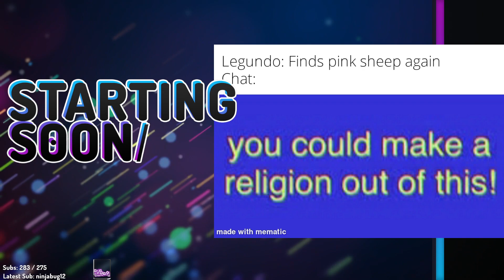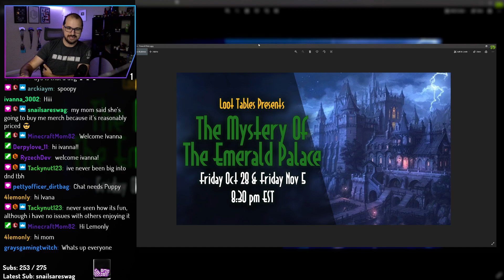Hardcore TONIGHT at 8pm!